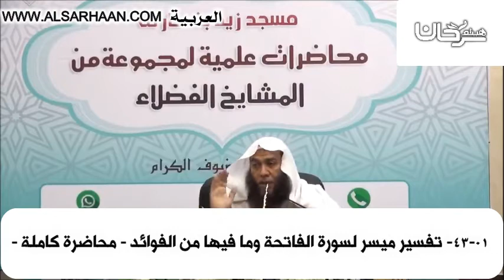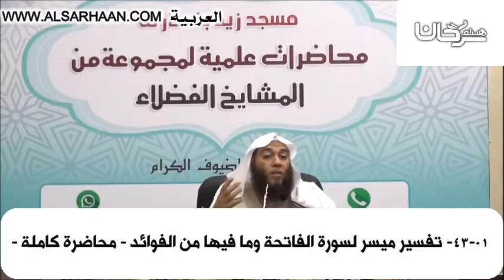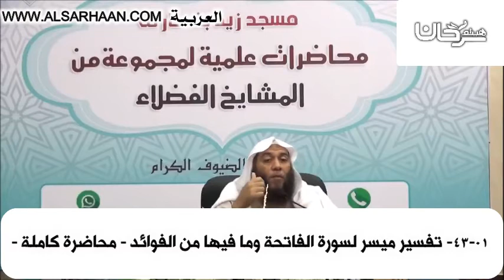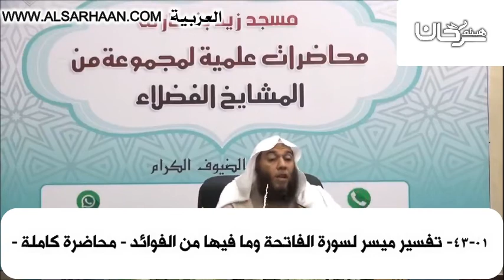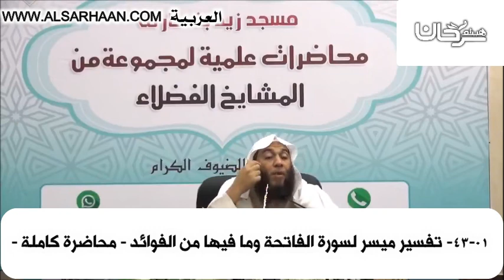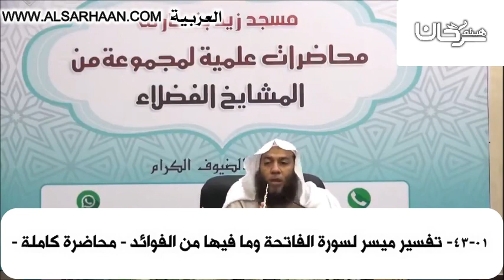43 01 تفسير ميسر لسورة الفاتحة وما فيها